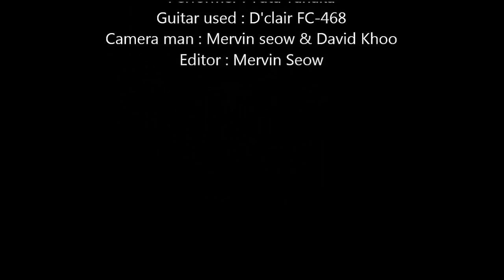D'Clair Guitar Malaysia Guitar - FC468 Review by Yuta Tanaka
D'Clair Guitar Malaysia Guitar - Guitar Review by Yuta Tanaka from Japan!

D'Clair FCX-468, Solid Cedar Top, Walnut wood Side & Back, Fishman pre-amp.

11, Jalan Malinja 2, Taman Bunga Raya, Kuala Lumpur, Malaysia
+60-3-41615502